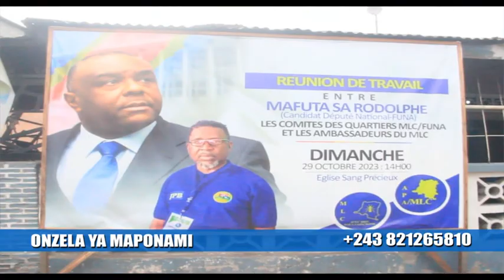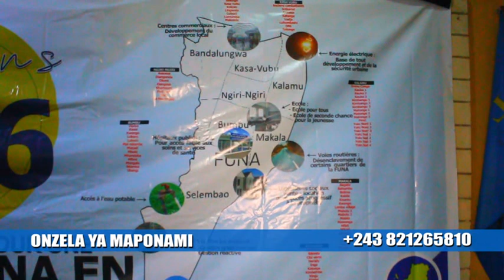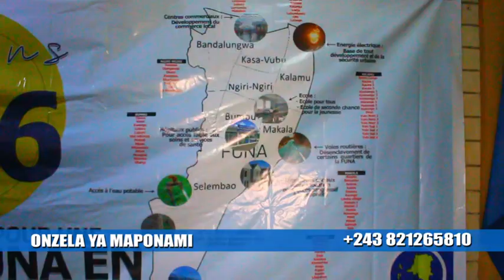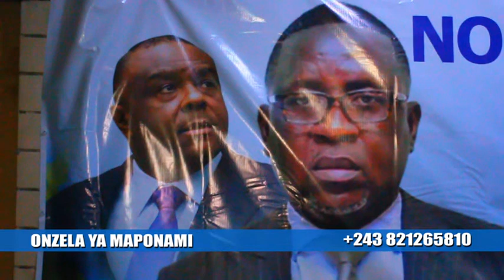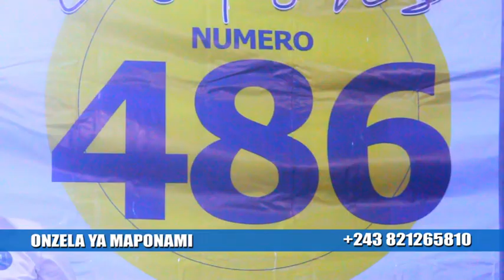ONZELA YA MAPONAMI 14 12 2023 FUNA EKANGAMI KAKA NA MUTU MOKO EZA NANI ? RODOLPHE MAFUTA